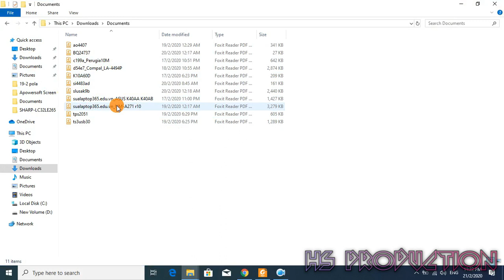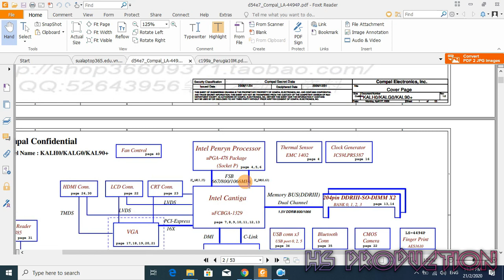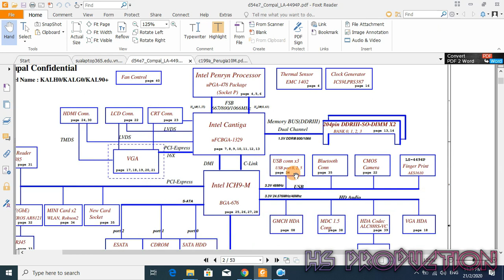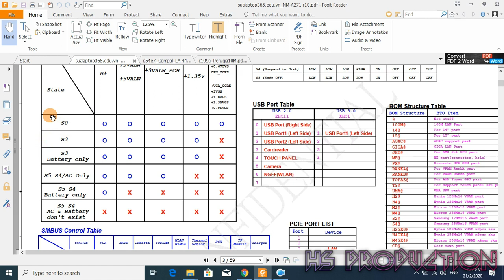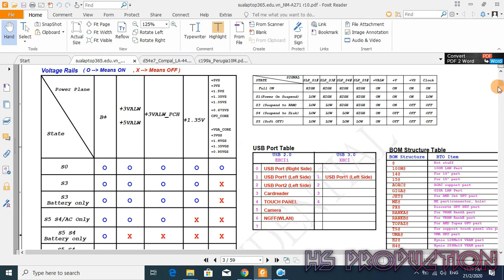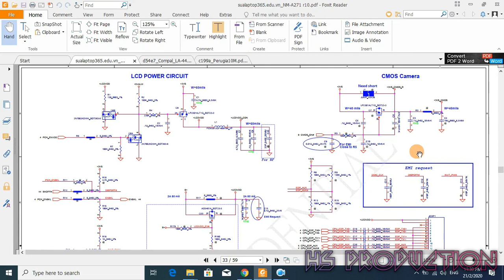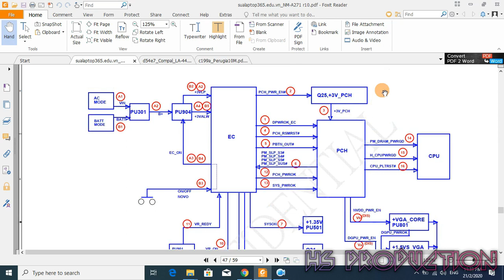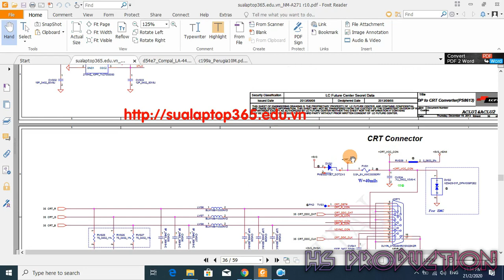BAGAIMANA LAPTOP BEROPERASI ( HOW DOES LAPTOP WORK) - SCHEMATIC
video menerangkan tentang bagaimana sesebuah laptop berfungsi secara asas...

penerangan asas dengan menggunakan schematic diagram dalam memperincikan tentang block diagram,voltage rail dan power sequence block..